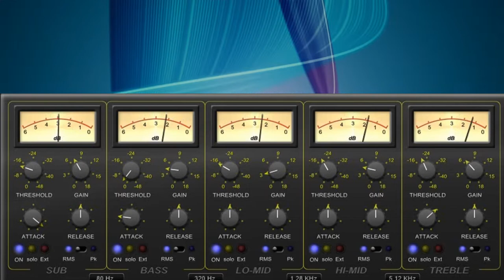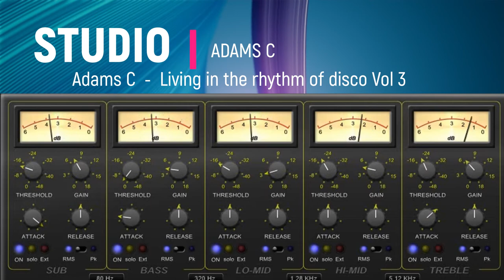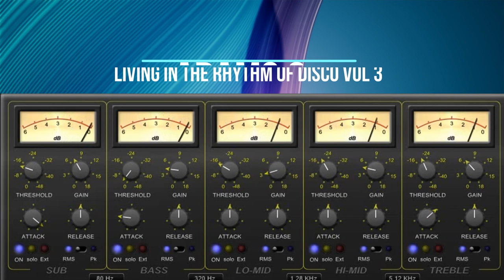Adams C - Living in the rhythm of disco Vol 3